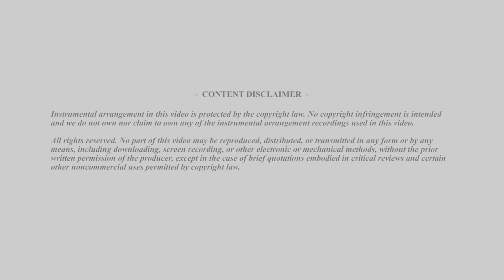Agshan Entertainment | Lilim by Victory Worship (Cover)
Agshan Entertainment | Agshan TV

Lilim by Victory Worship (Cover)
Performance by Gideon Ammang

Backing Track by: Victory Worship